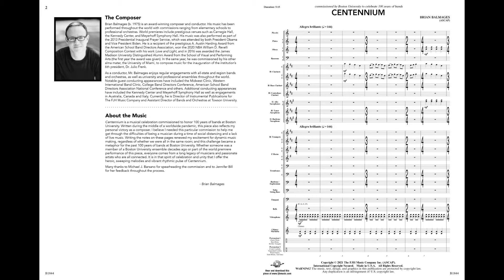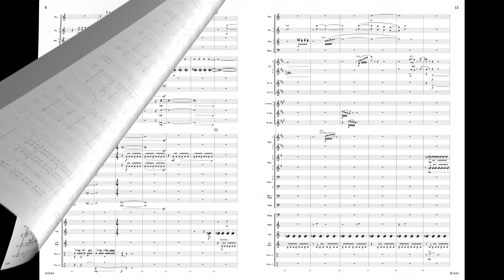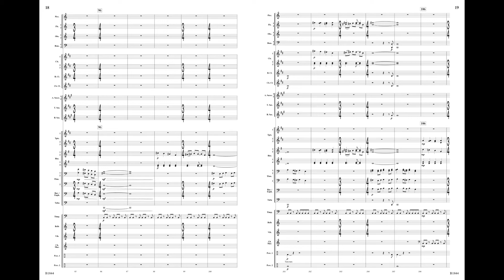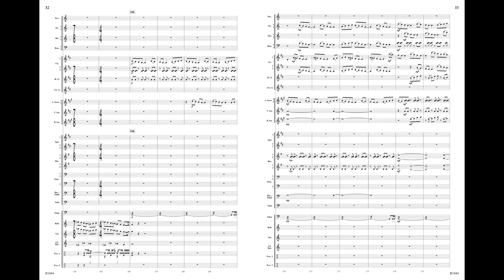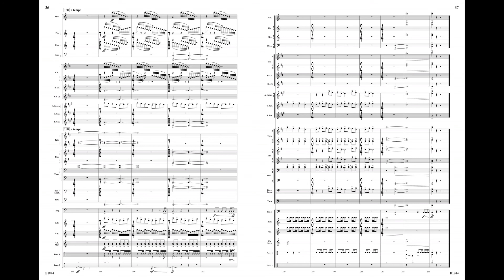Centennium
Grade 4.5
Brian Balmages

B1844

Heroic, sweeping melodies form the basis of this celebratory work highlighting achievement and longevity. The constant rhythmic drive is augmented by soaring countermelodies and engaging percussion. Several peaks and valleys culminate in a powerful final fanfare that brings the work to a thrilling conclusion.